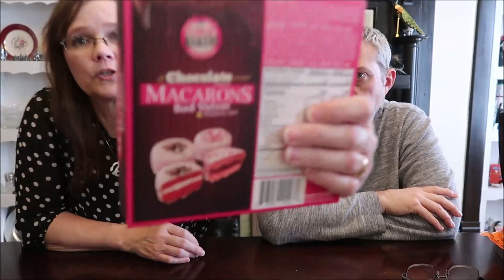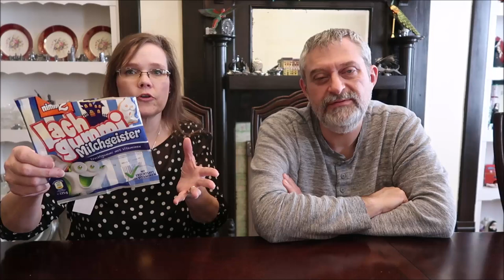Food Likes & Dislikes: April 2021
In this video, we are talking about the foods that we liked and disliked during the month of April 2021.